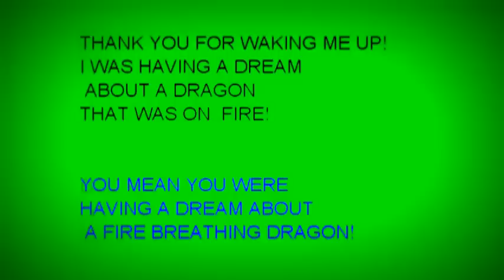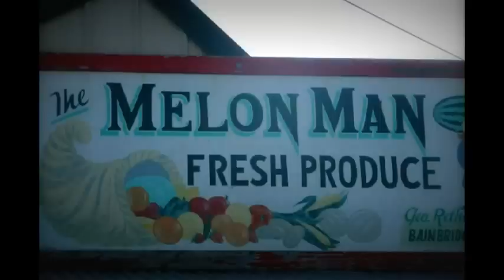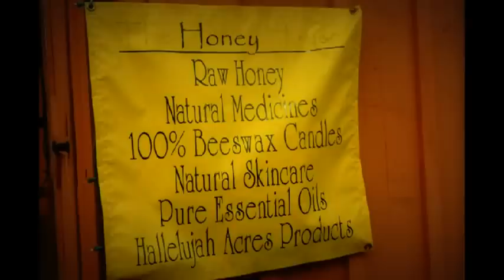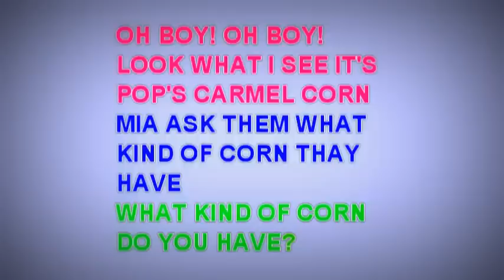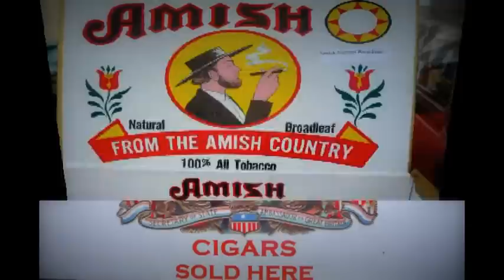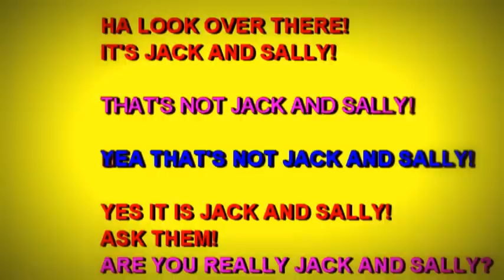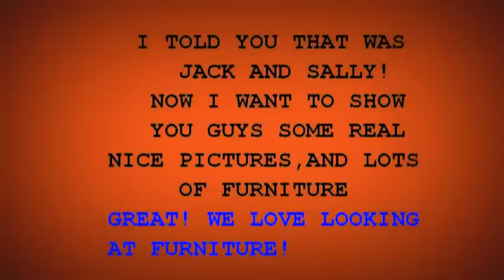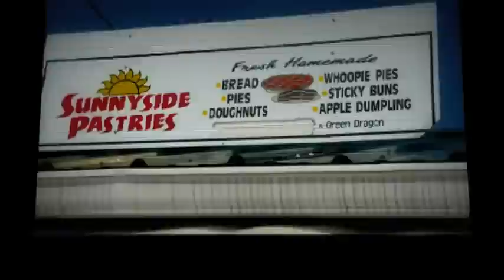Flea Market! The Green Dragon ( FUNNY VOICE OVER )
I am definitely not a Don LaFontaine! or a David Kaye, but I hope you enjoy my sense of humor about,The Green Dragon! A Real large Flea market in Pa.  The Green Dragon is open every friday. If you liked my sense of humor, you might want to watch, Pine Cradle Lake, and my newest voice over The 2011 Philadelphia Flower Show were I run into John Wayne, Arnold Schwarzenegger and Julia Childs!